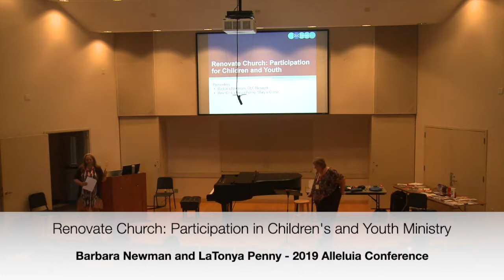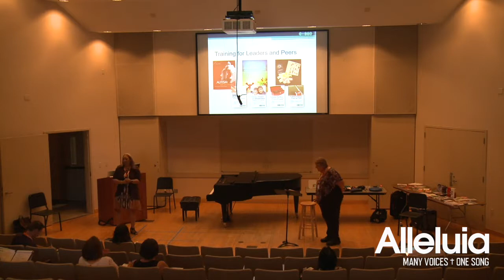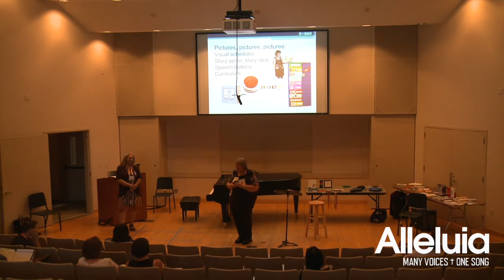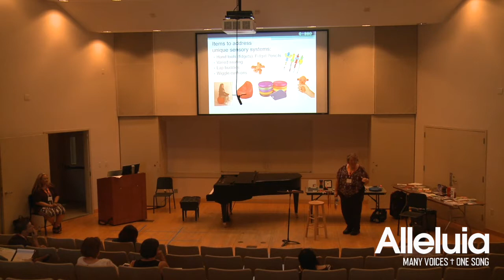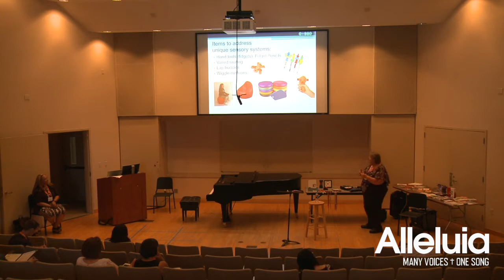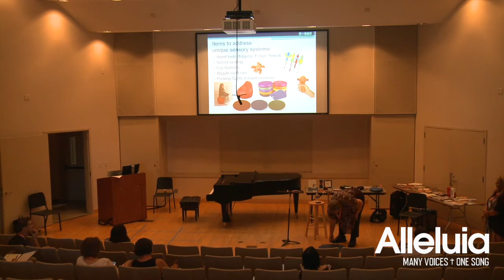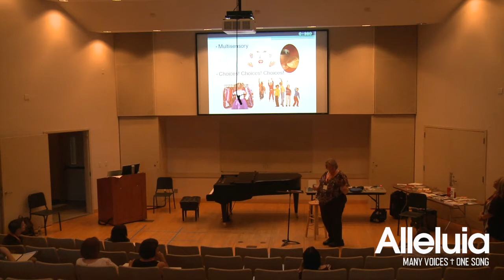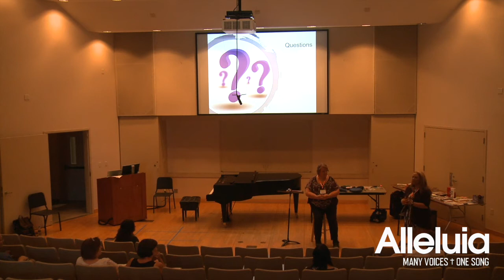Barbara Newman & LaTonya Penny - Renovate Church: Participation in Children's and Youth Ministry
Can we include kids with varied abilities in our Children and Youth ministries? Yes! Boldly go where others have seen success in Children’s settings using Universal Design and Universal Design for Learning. Come away with practical ideas and a framework for welcoming, teaching and leading children and youth with varied abilities in children and youth ministry opportunities.